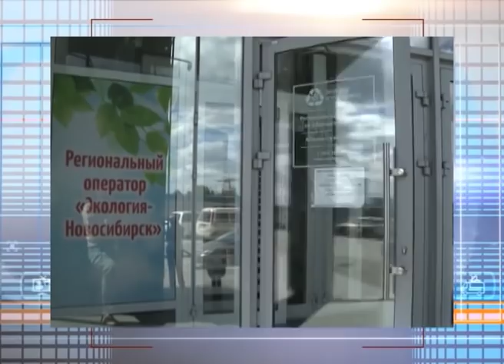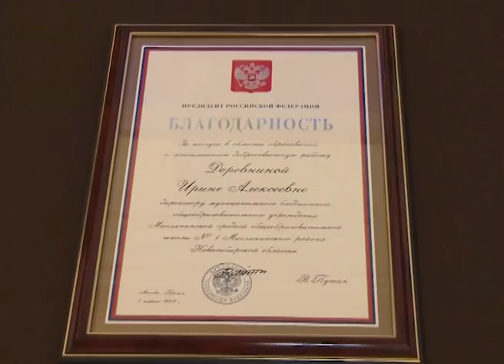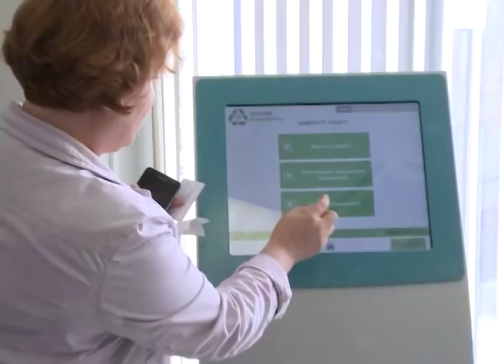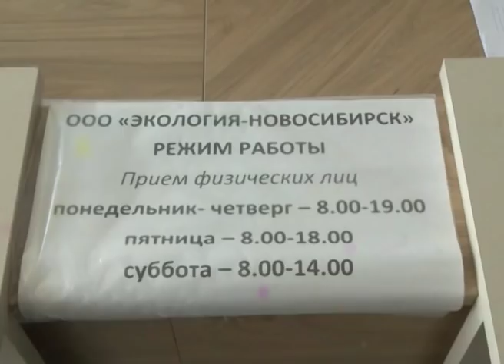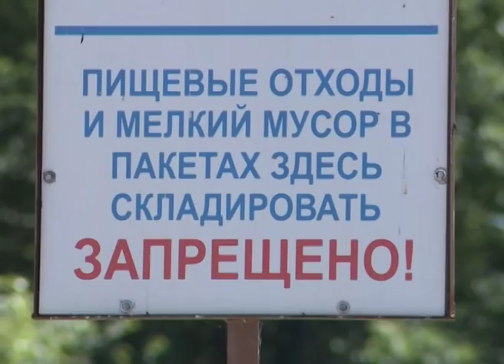Новости Новосибирска на канале "НСК 49" // Эфир 14.06.19